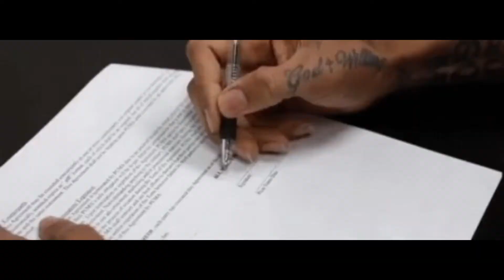GROW UP REMIX - MAGIC KIDS DANO Y TK (PROD.NÓMADA)